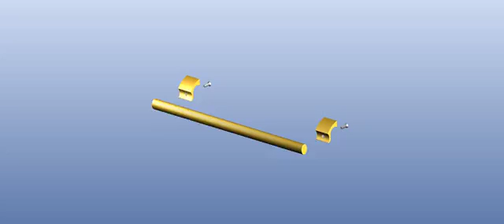K911&K912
K911 K912 installation video